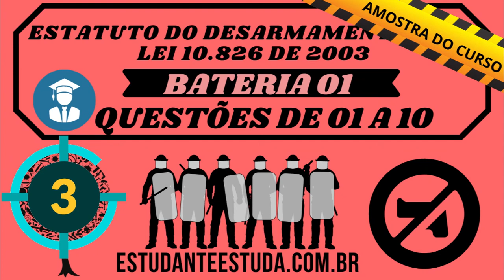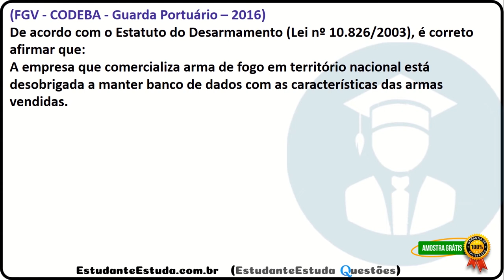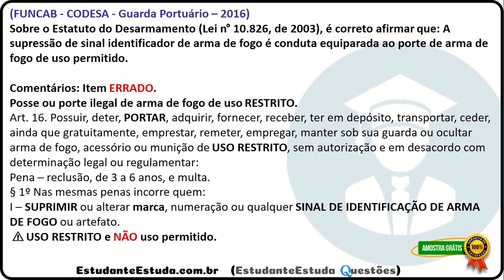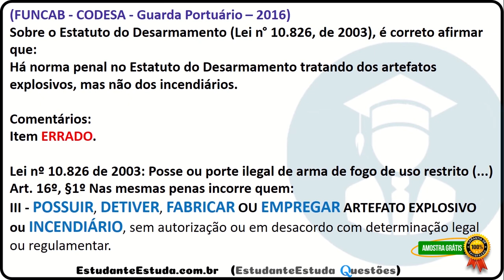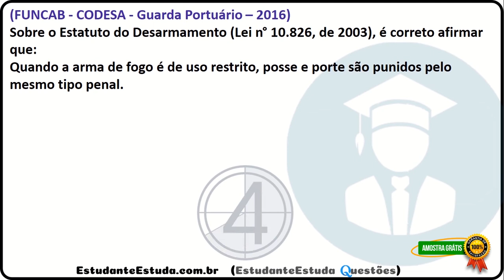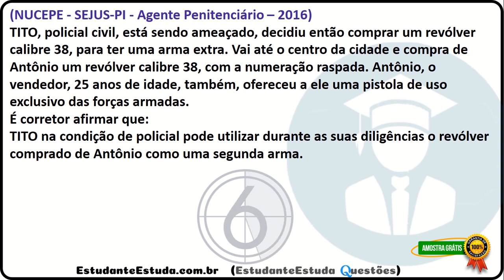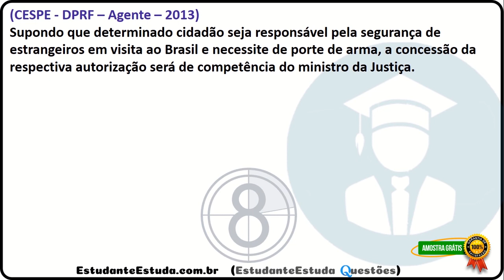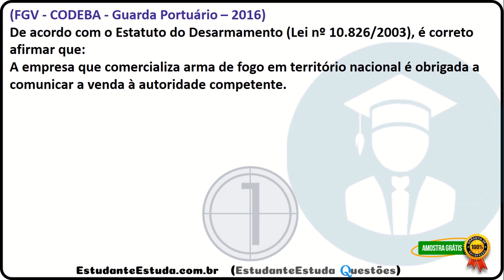Estatuto do Desarmamento (Lei n. 10.826 de 2003) AMOSTRA [estudanteestuda.com.br] VAMOS ESTUDAR?